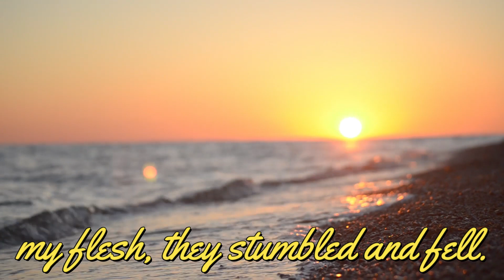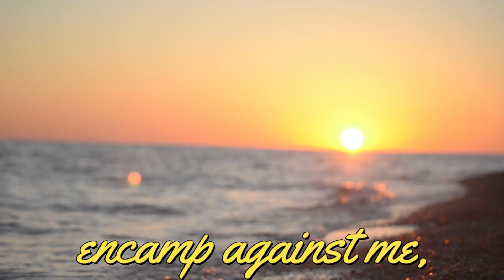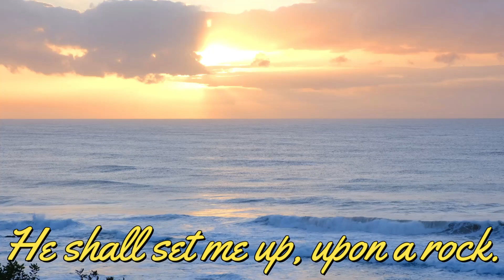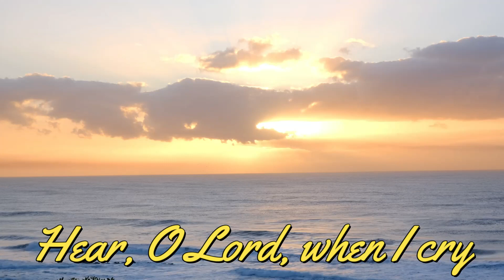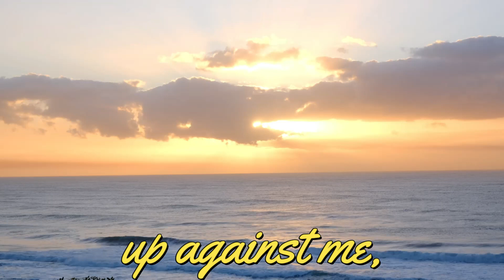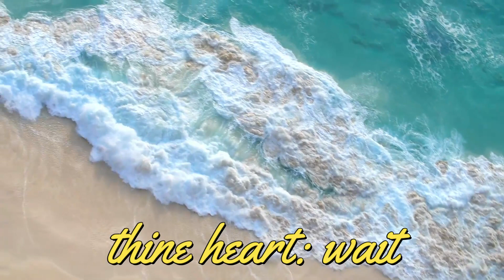PSALMS 27 MORNING SCRIPTURE READING | THE LORD IS MY LIGHT AND MY SALVATION | WAIT ON THE LORD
Hi Saints! This passage is so beautiful! I really hope you enjoy Psalms 27 as much as I do! AGAPE!

Remember to
GIFTS/MAIL
PastorKims Corner
4258 NC Highway 49 S